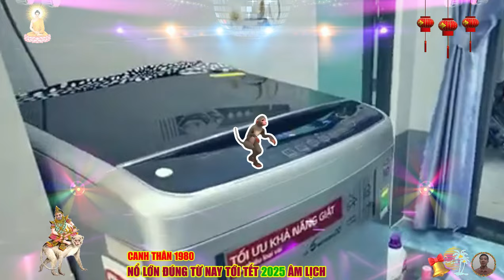🔴Đúng 3 Tháng cuối năm 2024, CANH THÂN 1980 Lộc Thần Tài, ẴM TIỀN TỶ TRẢ SẠCH NỢ CỰC GIÀU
những tuổi đại kỵ: tuổi canh thân không nên làm ăn hay kết duyên, hùn hạp với những tuổi này, cuộc đời bạn có nhiều tai hại và có thể bị tuyệt mạng hay gặp cảnh biệt ly vào giữa cuộc đời, đó là các tuổi đại khắc kỵ với canh thân, như: canh thân đồng tuổi, quý hợi, nhâm thân, ất hợi, mậu dần. những tuổi này là những tuổi đại xung khắc với tuổi canh thân, nên tránh đi là tốt.gặp tuổi kỵ về việc làm ăn không nên hợp tác về tiền bạc. về tình duyên thì nên kỵ bỏ việc làm lễ thành hôn, kỵ ra mắt gia tộc. về gia đình con cái thì cúng sao hạn cho cả hai tuổi.
ngày giờ xuất hành hợp nhất: tuổi canh thân hạp với giờ chẵn, ngày lẻ và tháng chẵn; xuất hành đúng như trên thì không sợ bị thất bại trong bất cứ việc gì xảy ra và đã có trên đời.